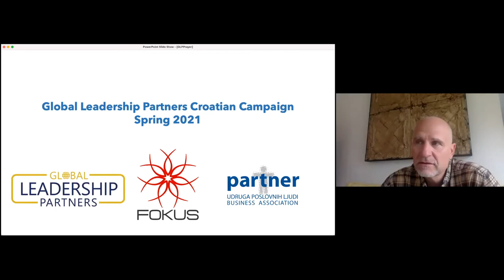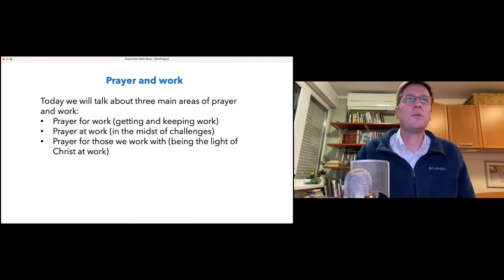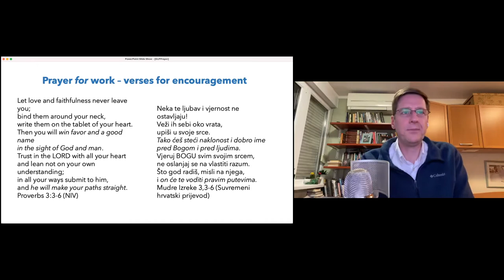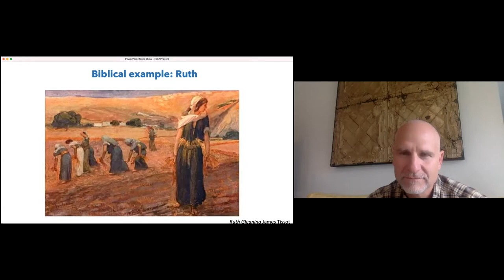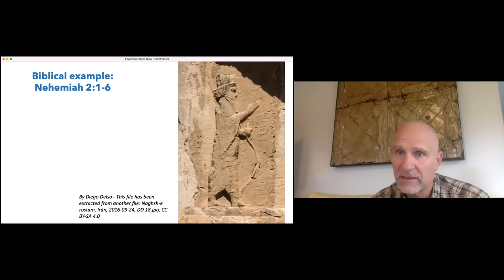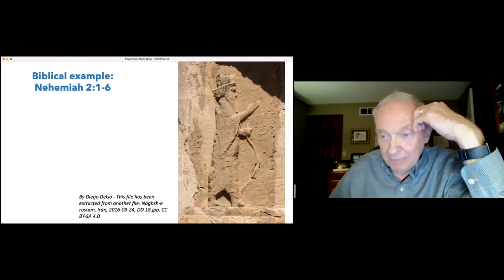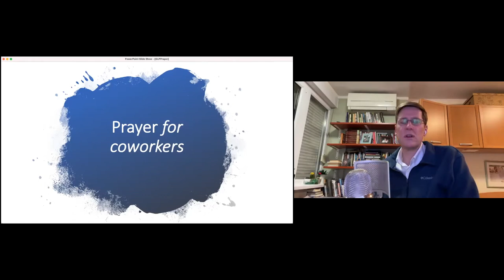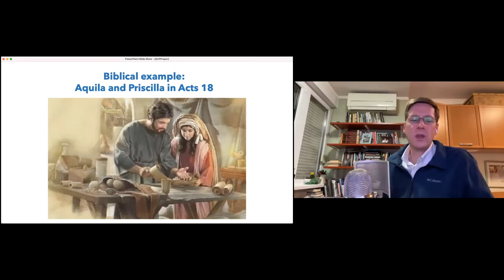Molitva u poslovanju